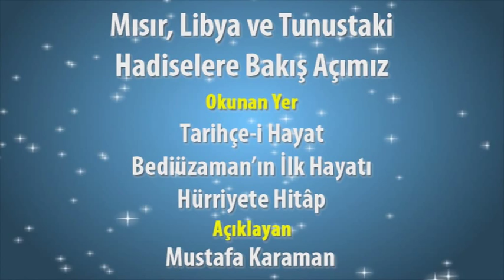Mustafa Karaman - Tarihçe-i Hayat Hurriyete hitap Mısır, Libya ve Tunus'taki hadiselere bakış açımız